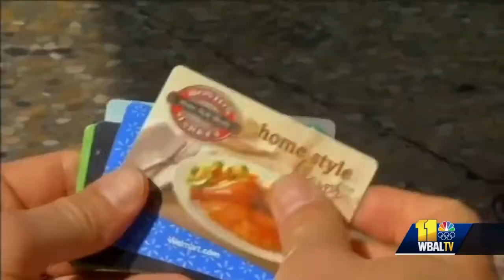Impulse spending is up during pandemic, experts say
More self-isolation and time at home has gifted some with a little extra spending power. But financial experts warn that power can lead to an urge to buy impulsively.